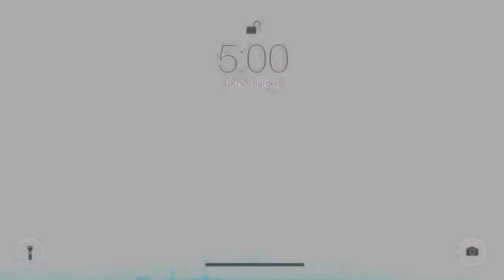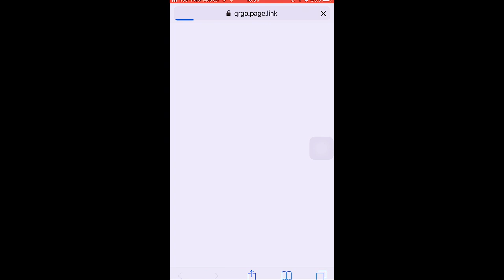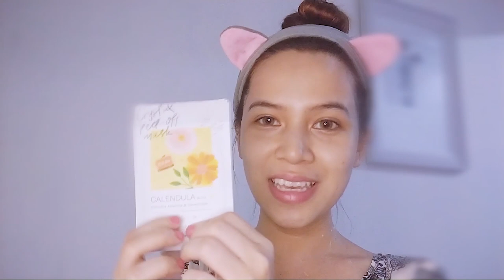Runaskin CRYSTAL Peel Off Mask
00:00 Hello
00:31 Introduction RunaSkin
01:15 Cara scan masker
02:02 Cara pakai masker
02:57 Penampakan masker di wajah
03:15 Kandungan dan manfaat masker
04:51 Mari peel off maskernyaaa
06:05 Pendapat & kesan setelah pemakaian masker
Bantu perekonomian ayy juga dengan beli dagangan ayy di sini, dooong, he he 😚